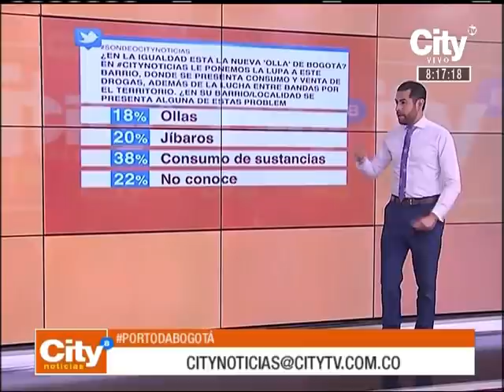La incesante lucha contra el narcotráfico en Kennedy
El microtráfico y el consumo de estupefacientes son los grandes flagelos del barrio La Igualdad.

La incesante lucha contra el narcotráfico en Kennedy | CityTv